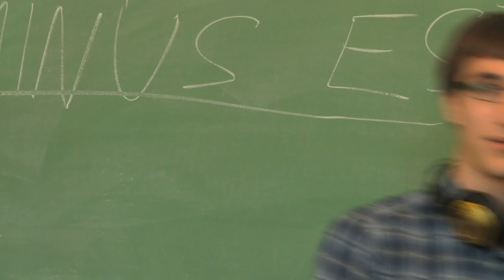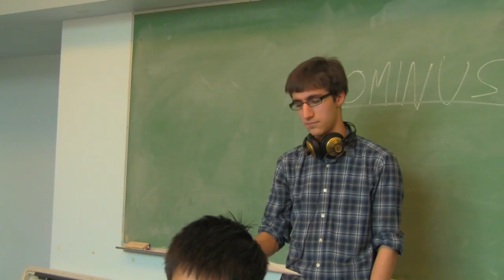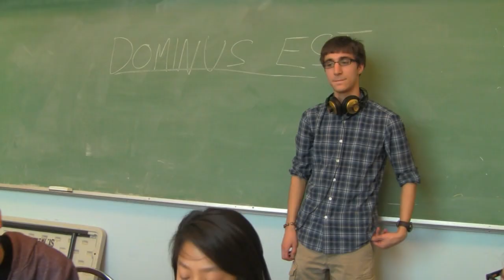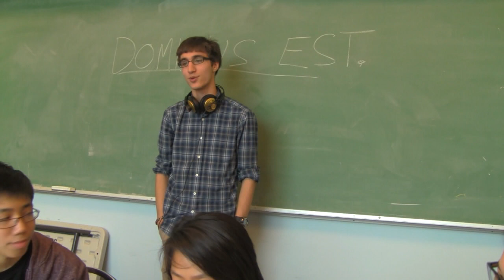Surrey 2's Short Film: Dominus Est Bloopers & Deleted Scenes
Surrey 2's winning short film entry for Pacific Region CFC-Youth's Regional Youth Conference 2012: Dominus Est Bloopers & Deleted Scenes.